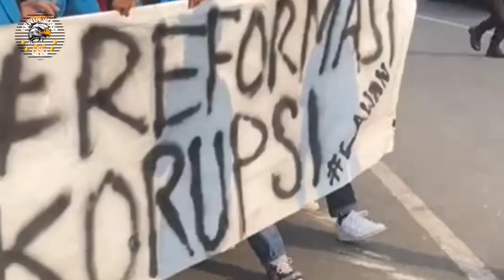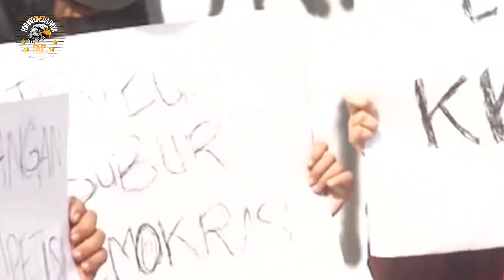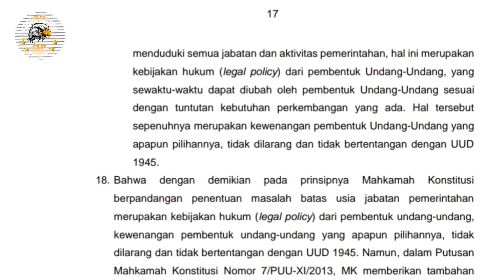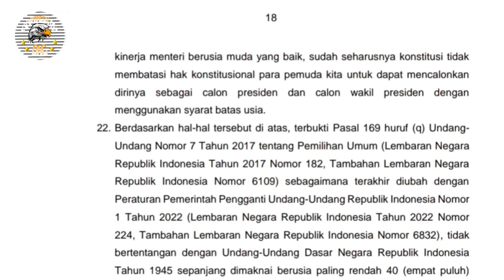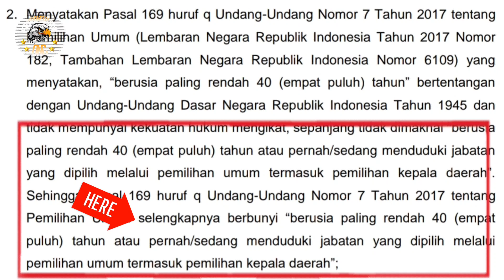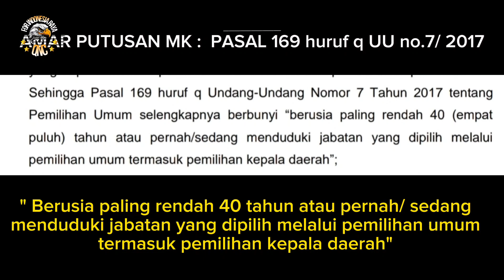PUTUSAN MK TTG BATASAN USIA CAPRES CAWAPRES BATAL DEMI HUKUM | Ditemukan putusan Non Ultra Petita 🟢